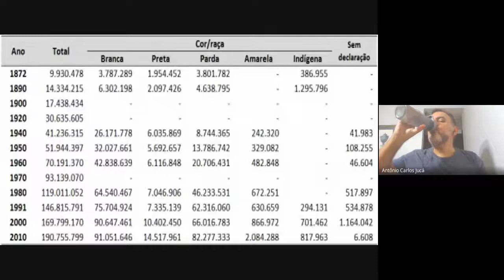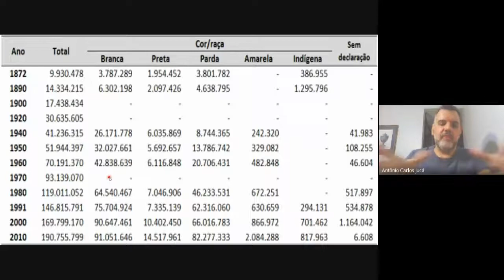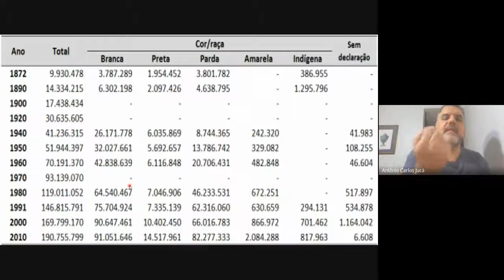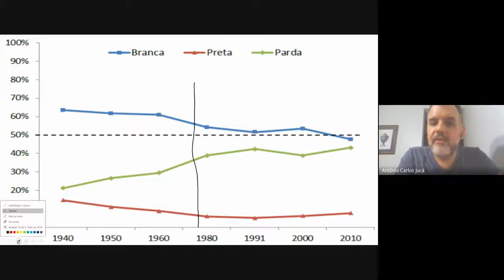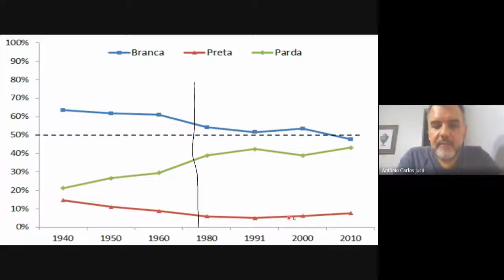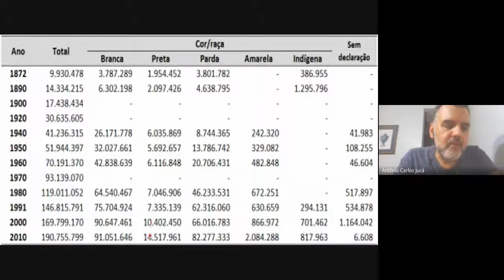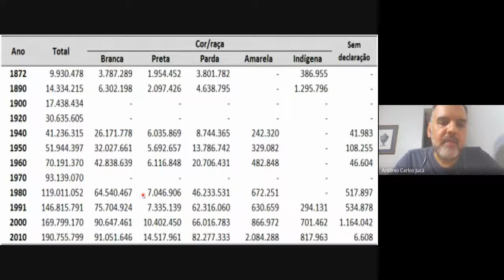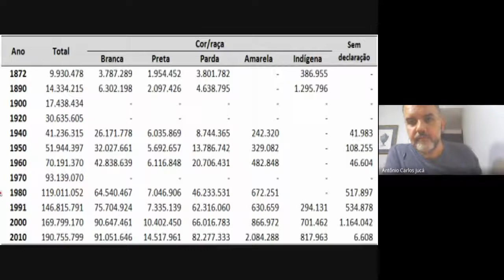Escravidão e racismo da colônia à atualidade: historiografia e história- parte 2